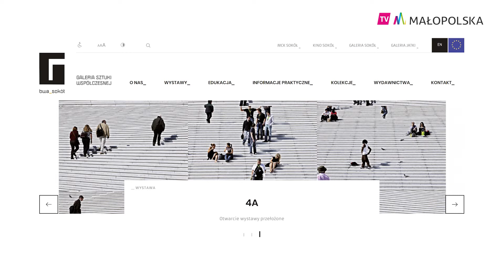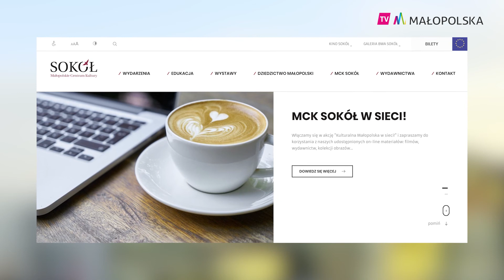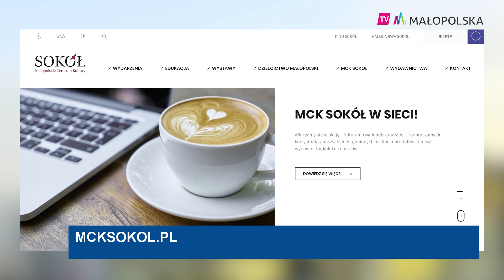Oferta Małopolskiego Centrum Kultury Sokół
Dbałość o dziedzictwo kulturowe to jedno z najważniejszych zadań Małopolskiego Centrum Kultury SOKÓŁ A jak wszystkie instytucje kultury tak i Centrum musiało się ograniczyć do działalności w sieci. W związku z tym organizowane były m.in warsztaty świąteczne: jak przygotować pisanki, kraszanki, czy jak własnoręcznie zrobić palmy. Cały czas działa także w Internecie dyskusyjny klub filmowy. Jak się okazuje instytucja planuje poszerzyć swoją działalność w sieci, poprzez przygotowanie wystawy sztuk plastycznych online.